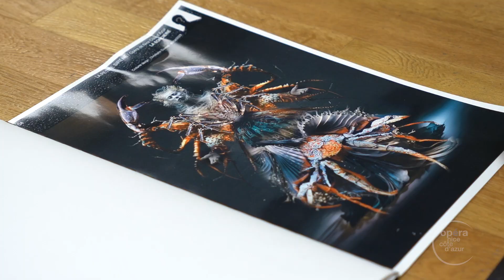itw Aurore Lane opera la petite sirène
RÉGIS CAMPOLA PETITE SIRÈNE
Opéra - Programmation jeunesse

Date(s)
9 mars 2024  à  15:00
9 mars 2024  à  17:00
12 mars 2024  à  10:30 [scolaires]
12 mars 2024  à  14:30 [scolaires]

Lieu
Conservatoire à Rayonnement Régional de Nice

Durée
50 minutes

Tarifs
15€ / 5€ (-18 ans)

Direction musicale Jane LatronMusique et Livret Regis CampoMise en scène et dramaturgie Bérénice ColletDécors et Costumes Christophe OuvrardLumières Alexandre UrsiniCréateur vidéo Christophe Waksmann
La petite sirène, soprano Clara Barber Serrano / Apolline Rai-Westphal La soeur, mezzosoprano Elsa Roux Chamoux / Marion Pascal VergezLa sorcière / La mère, mezzosoprano Mathilde Ortscheidt / Marion LebegueLe Prince, ténor Etienne de Benazé/Sebastien Monti

Création mondiale. Une initiative de la Région SUD Provence-Alpes-Côte d'Azur, Coproduction Régie culturelle régionale, Opéra Nice Côte d’Azur, Opéra Grand Avignon, Opéra Toulon Provence Méditerranée, Ville de Marseille – Opéra. Aide à l’écriture d’une œuvre musicale originale du Ministère de la Culture.
À partir de 6 ans - Un opéra intergénérationnel
Découvrant un jour au fil de ses pérégrinations un beau jeune homme sur un bateau, la Petite Sirène, tombée follement amoureuse de lui, voulut quitter le monde de la mer pour celui des humains. Mais l’amour réserve souvent bien des désillusions…
Pour son nouvel opéra, le compositeur marseillais Régis Campo a choisi de réinvestir le célèbre conte d’Andersen et d’en montrer toute la modernité. Pardelà la terrible cruauté de cette histoire, il nous parle ici d’amour, de renoncement, d’accueil de l’autre dans sa différence… Avec son style toujours si alerte et coloré, dans un langage à la fois simple et toujours si profond, il nous propose un ouvrage qui parlera autant aux plus jeunes qu’aux adultes.
Magique et féerique, cet opéra est une merveilleuse ode à l’amour, à l’entraide, au refus de la vengeance et de la violence.
Spectacle en français surtitré en français et anglais.

A l’initiative de la Région Sud, quatre opéras s’unissent autour de nouvelles productions lyriques.
Avec deux des plus grands festivals d’art lyrique d’Europe fortement soutenus par la Région Sud que sont les Chorégies d’Orange et le Festival d’art lyrique d’Aix-en-Provence et quatre maisons opéras sur le territoire régional, la vie culturelle de la région Sud décline l’art lyrique avec qualité et modernité.
Forte du rayonnement national et international que suscite l’opéra sur son territoire, la Région Sud a conçu « Opéras au Sud ». Une initiative originale initiée en 2018, qui permet à la Région de co-produire via son agence Arsud, des spectacles ambitieux. La nouveauté réside dans une mutualisation des moyens des quatre Opéras, garantissant les emplois non délocalisables des ateliers de costumes et de décors, mais également des moyens de créer des spectacles de grande qualité.
Ce dispositif unique associe la Région Sud aux quatre maisons d’Opéra du territoire : Marseille, Toulon, Avignon et Nice, afin d’élaborer en région de nouvelles productions lyriques de qualité.
La production d’un spectacle de haut niveau et d’envergure nationale et internationale avec de larges effectifs.